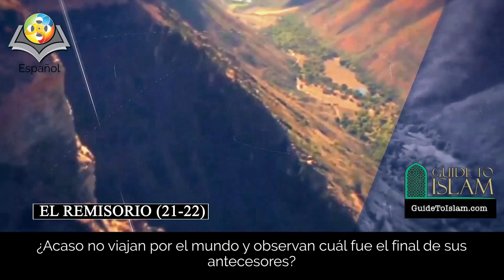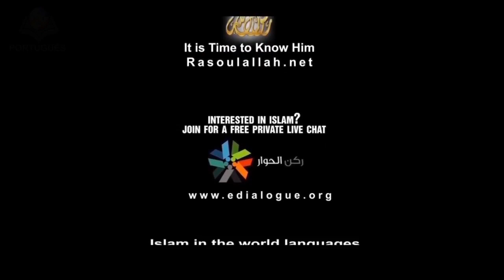Surah Ghafir 21 22 Spanish